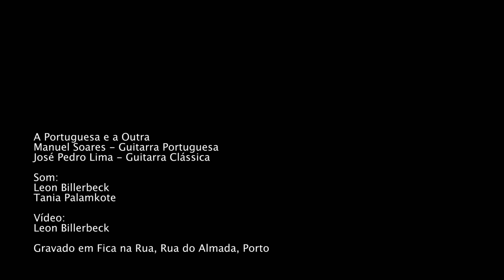La Partida (Valsa Venezuelana) - A Portuguesa e a Outra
Peça original de Carlos Bonnet, com arranjo para Guitarra Portuguesa e Guitarra Clássica.

"La Partida" by Carlos Bonnet, arranged for Portuguese guitar and Classical guitar

Manuel Soares - Guitarra Portuguesa
José Pedro Lima - Guitarra Clássica